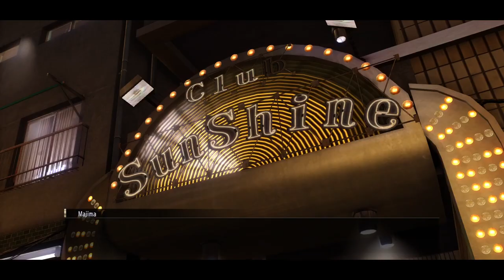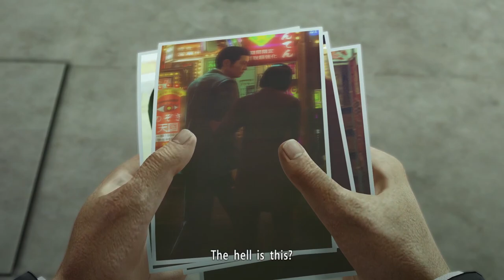Yakuza 0 Gameplay Walkthrough [1080 FHD PC] Part 9 (Lồng Tiếng)